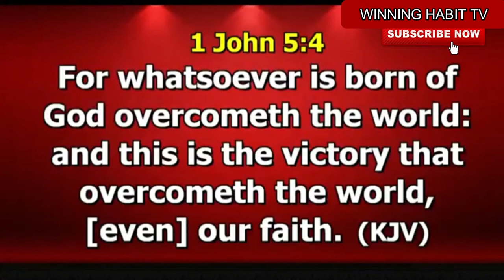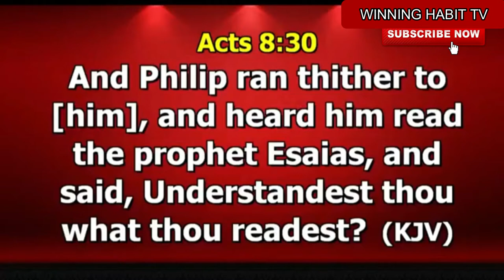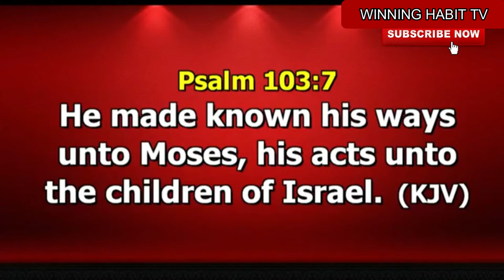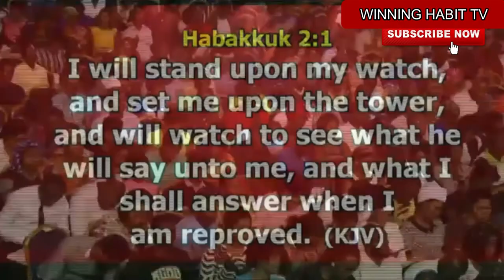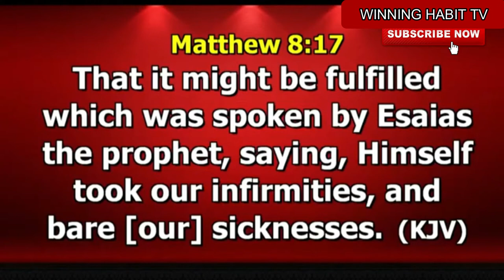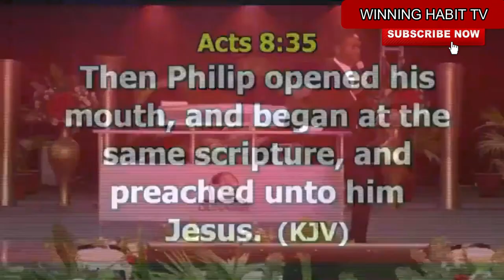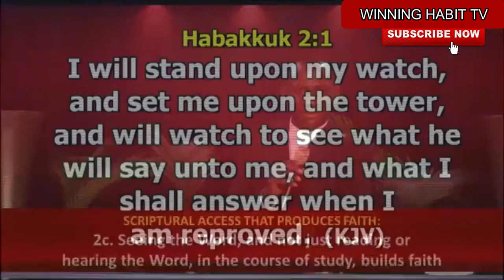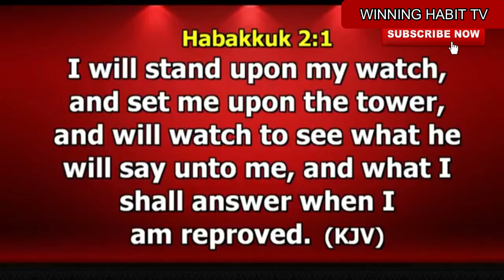GROWING IN FAITH THROUGH UNDERSTANDING by DR PASTOR PAUL ENENCHE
TOPIC :  GROWING IN FAITH THROUGH UNDERSTANDING

This a Powerful Sermon from Dr. Paul Enenche. on The Purpose and Power of Fasting and Prayer ( FAITH ), it is a must for you to watch and listen to this sermon to gain spiritual understanding.

1) This video or audio has no negative impact on the original content
2) This video is for teaching purposes only
3) I only used bits and pieces of videos to help with the story where necessary.

Category
People & Blogs
License